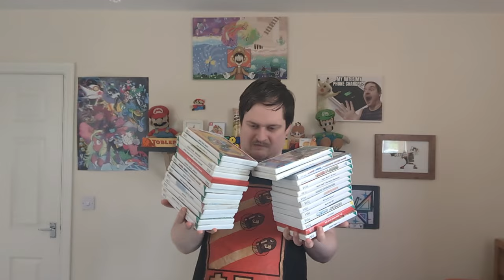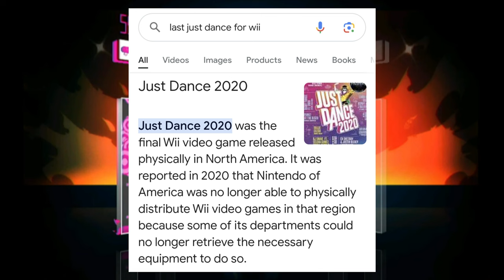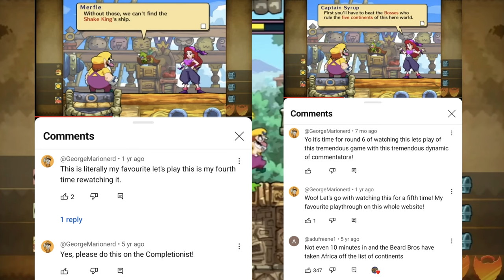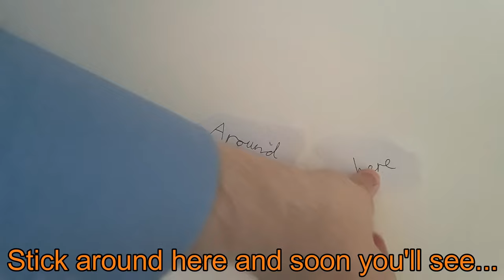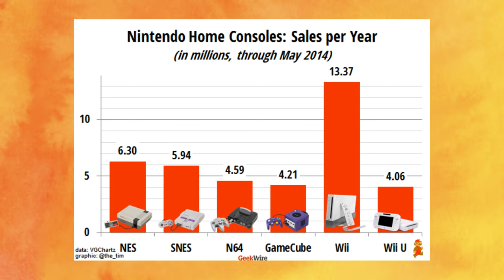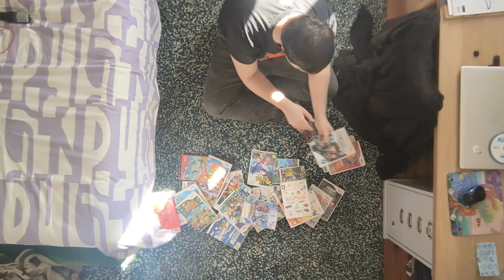Top 10 Wii games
If you unsubscribe now, I may or may not come to your house tonight and steal your kidneys.